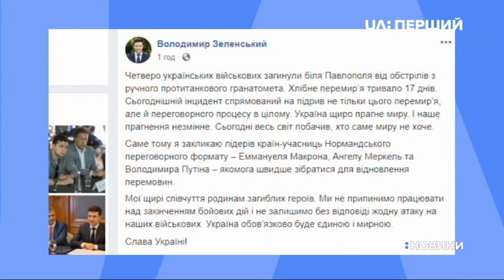Президент Володимир Зеленський звернувся до лідерів країн-учасниць Нормандського формату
Еммануеля Макрона, Ангелу Меркель та Володимира Путіна він закликав якомога швидше зібратися для відновлення перемов. На своїй сторінці у фейсбуці Зеленський написав, що сьогоднішній інцидент спрямований на підрив не тільки цього перемир'я, яке тривало 17 днів, але й переговорного процесу в цілому.

З 21 липня – початку хлібного перемир'я – згідно зі щоденними зведеннями пресцентру Операції Об'єднаних сил – загинуло шестеро українських військових, ще семеро зазнали поранень. Напередодні перемир'я представник України в тристоронній контактній групі Роман Безсмертний говорив, що домовленість про "режим тиші" вперше містить заборону на ведення вогню з будь-яких видів зброї і передбачає відповідальність за його порушення. Сьогодні в інтерв'ю телеканалу UATV Безсмертний сказав – зараз розробляють план дій у відповідь на порушення бойовиками перемир'я.

Також унаслідок ворожих обстрілів сьогодні один військовий дістав поранення. Як повідомляє штаб операції Об'днаних сил, проросійські бойовики чотири рази порушили режим припинення вогню. Ворог обстрілював позиції українських підрозділів з БМП, гранатометів, великокаліберних кулеметів та стрілецької зброї поблизу Богданівки і Травневого.